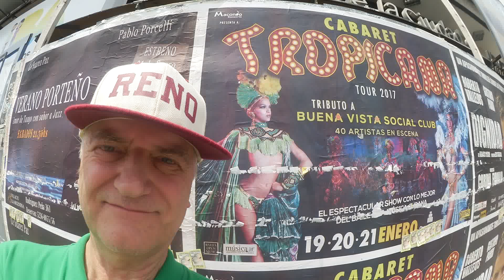Tropicana comments Serge de Muller Buenos Aires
Interviewed on January 22, 2017